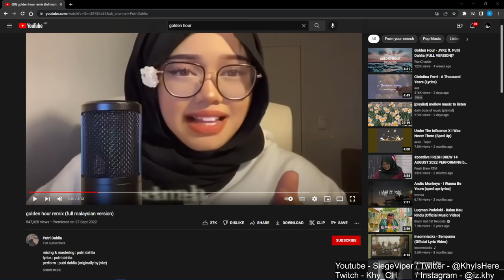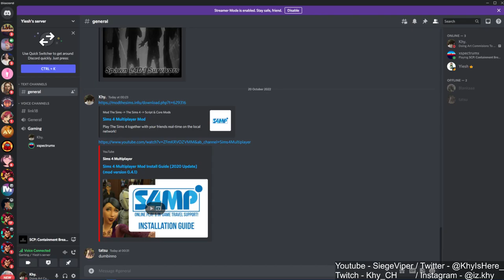RUN! WE ALMOST GOT CAUGHT! | SCP CONTAINMENT BREACH #1